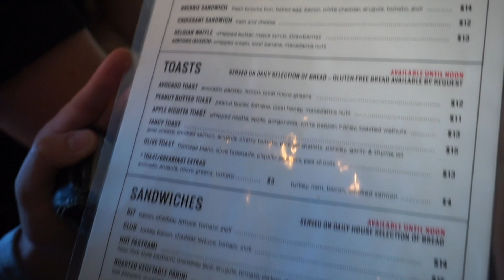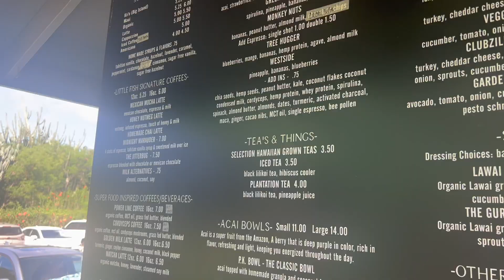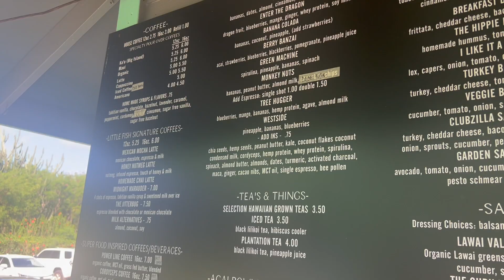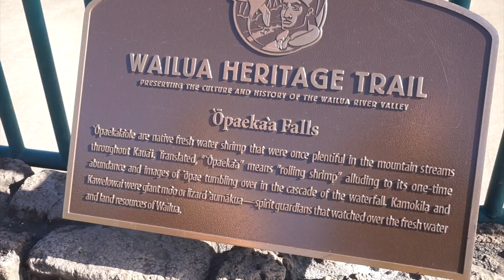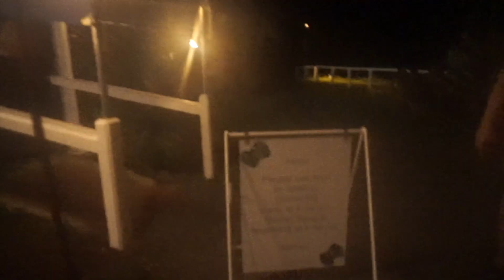Kauai 2023 | The most EPIC Hawaii Wedding Trip with the Best Group of Friends!!